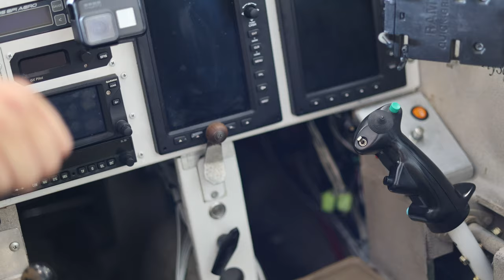AirVenture Exclusive: Kyle Fowler Loads Pyro for Thrilling Night Aerobatics Show | Go EZ Aerobatics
Go behind the scenes with Skies Magazine as we get an exclusive look into how aerobatic performer Kyle Fowler gets ready to light up the night sky with pyrotechnics.

In this exclusive video featuring Go EZ Aerobatics, we discuss how Kyle learned to load pyro on his airplane, the science behind his new paint scheme, and more.

Don't miss the action!